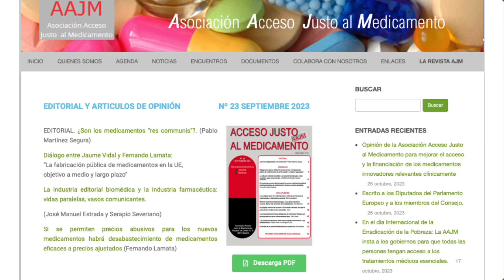Dificultades en el acceso a los medicamentos. Porqué y sus consecuencias.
Dr. Fernando Lamata Cotanda.
Psiquiatra. Ex consejero de Sanidad de CLM. Presidente de AAJM.